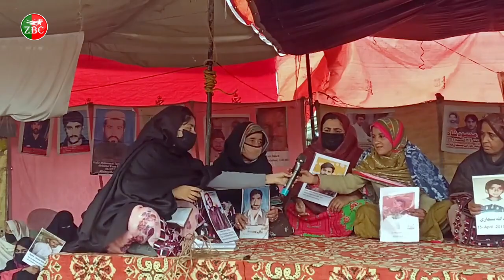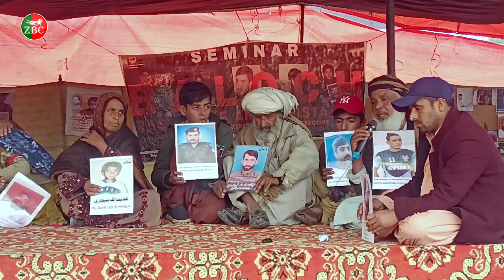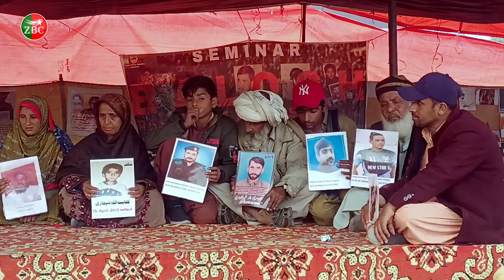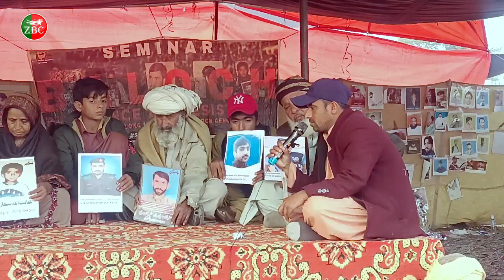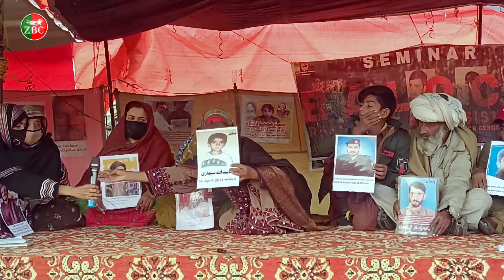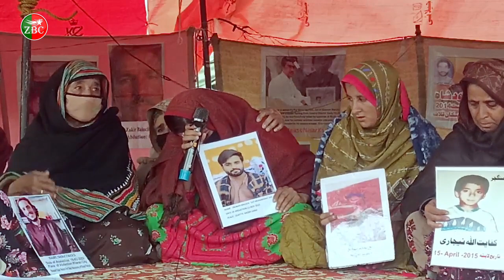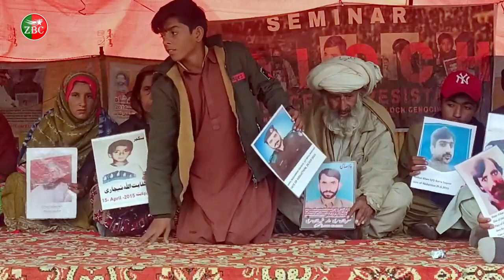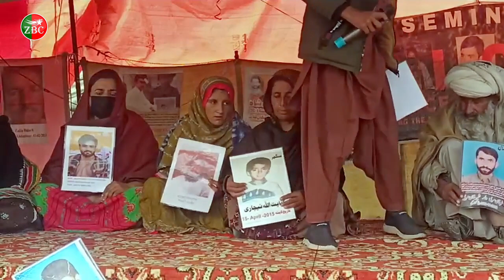بلوچ نسل کُشی نا برخلاف برانز ئنا 45 میکو دے ، خاوت آتا لاویو سیشن پروگرام ہراٹی خاوت آک ہیت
بلوچ نسل کُشی نا برخلاف برانز ئنا 45 میکو دے ، خاوت آتا لاویو سیشن پروگرام ہراٹی خاوت آک ہیت کرسا تینا سال آتا درد و خواری تے بیان کیرہ۔

ZrumbeshBalchi

ZrumbeshEnglish

.youtube.com/zrumbeshzemir